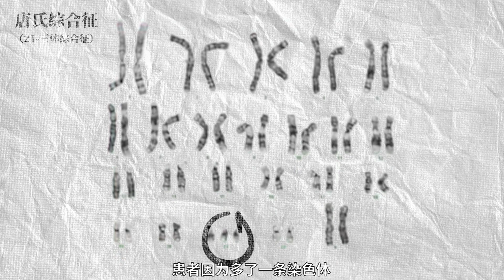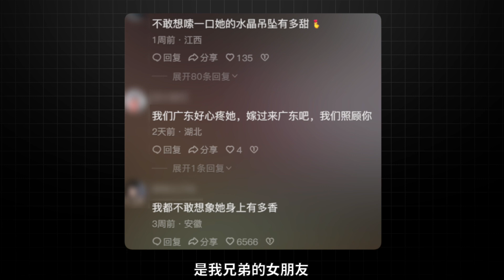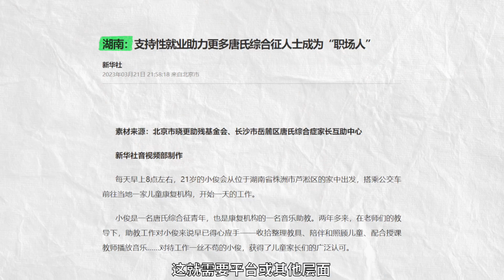唐氏综合征成了网友们的新乐子，病痛被塑造成流量密码